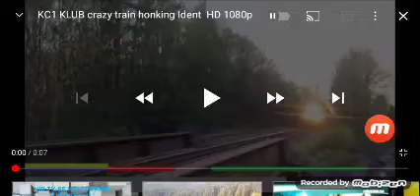KC1 Klub promo arculat Logo